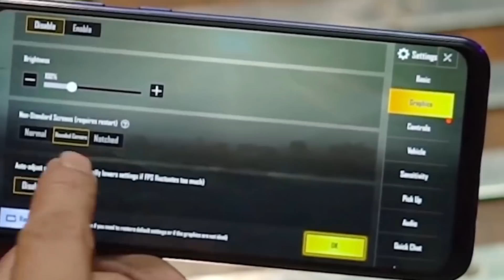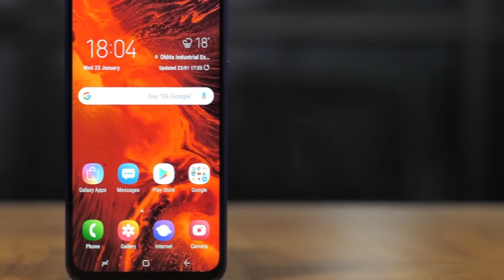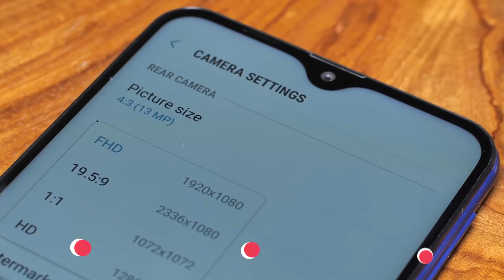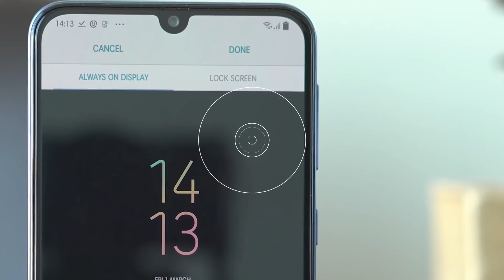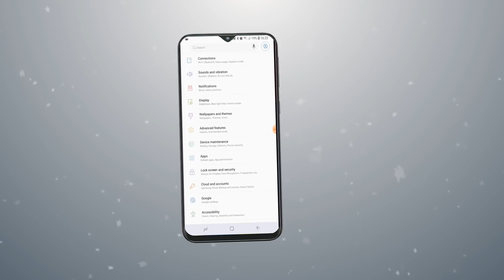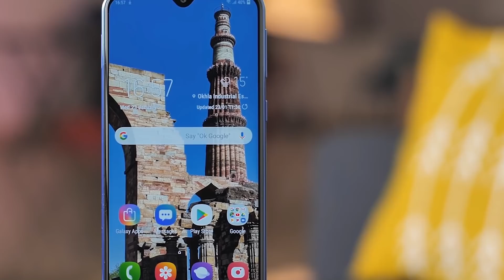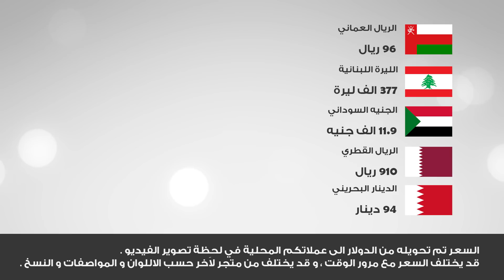سعر و مواصفات Samsung Galaxy M30 - هل يستحق جالكسي ام ٣٠ الشراء !!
شاهد المقطع كاملا رحمك الله يا عبد
لا تقصر معي بنشر الفيديو حبيبي في الله